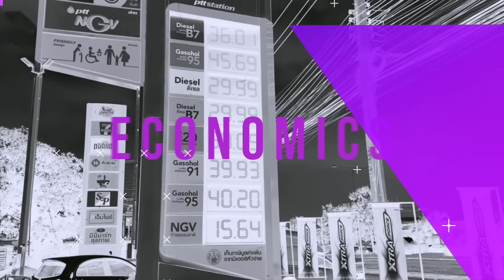ไทย-จีนชื่นมื่นข้อตกลงฟรีวีซ่า NEWSHOUR WEEKEND B2